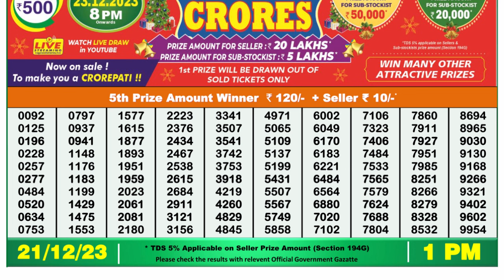🔴 Lottery Sambad Live 01:00pm 21/12/23 Morning Nagaland State Dear Lottery Result Pdf Download